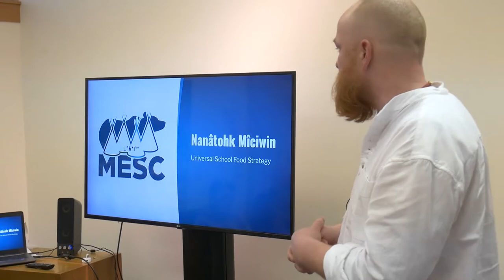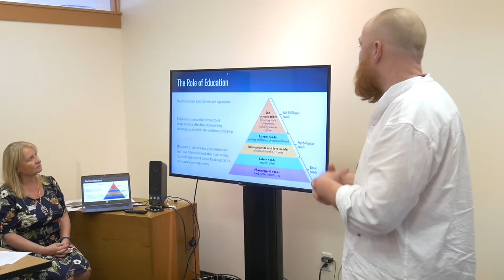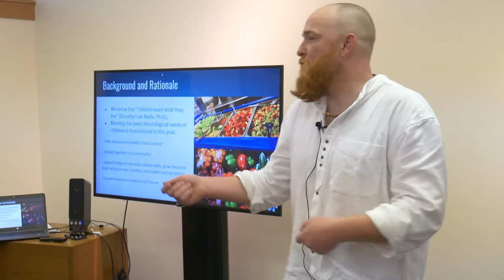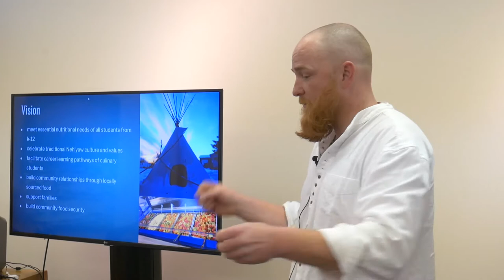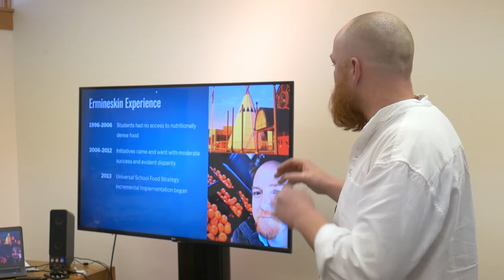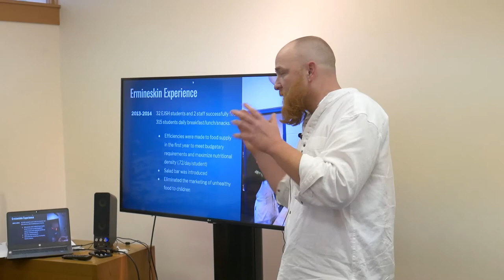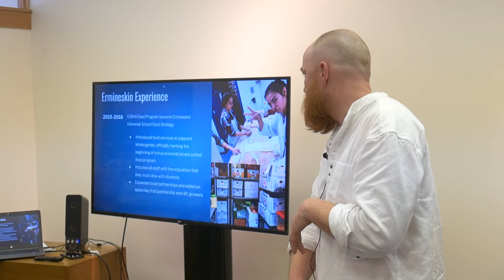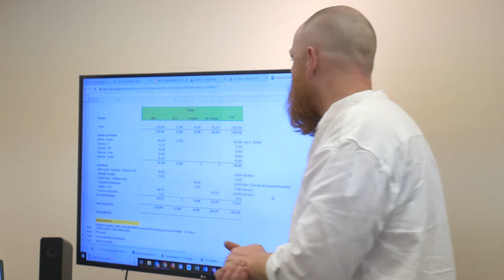Scott Hall Presents Maskwacis School Food Program